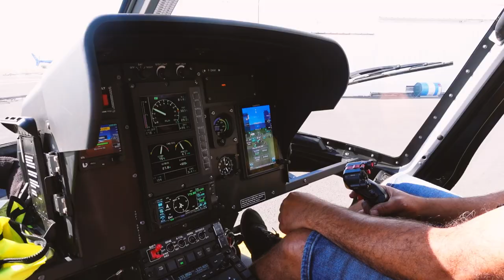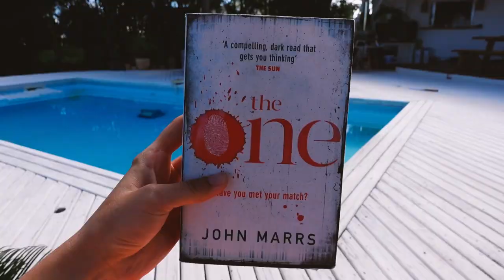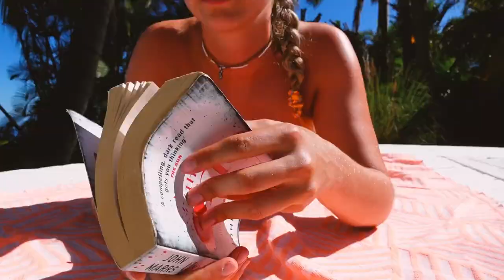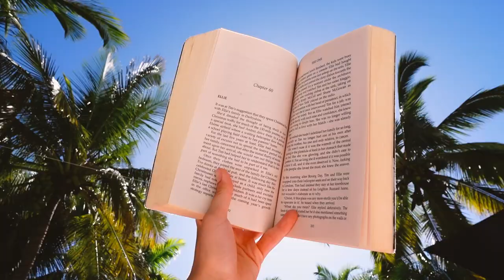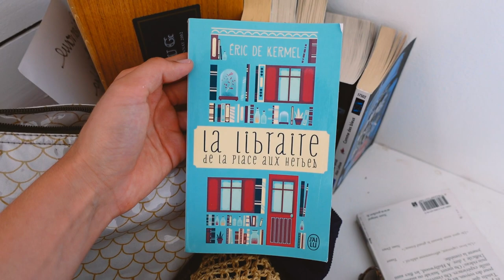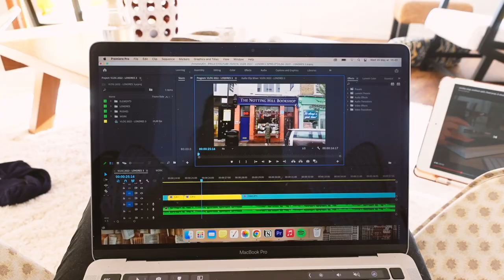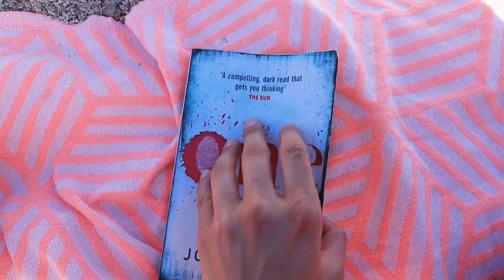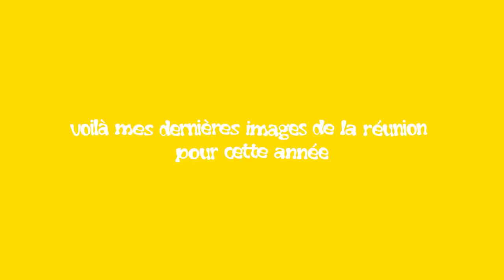Mes vacances à La Réunion - VLOG 🇷🇪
Coucou 😊

Dans ce vlog je vous partage une journée "type" pendant mes vacances (presque) de rêve à La Réunion. J'essaye aussi de vous amadouer avec de beaux paysages pour que vous veniez visiter la plus belle île du monde (selon moi)

Merci beaucoup d'avoir pris le temps de regarder cette vidéo en entier si vous l'avez déjà fait ! Je vous dis à la semaine prochaine (normalement) pour un vlog plus actuel au Canada (on sera + dans le thème vu les températures)

Bisouuus

☞ VOS DEVOIRS :
- 🇷🇪 Est-ce que vous êtes déjà allé.es à La Réunion ?
- 🚗 Partagez-moi votre expérience avec la conduite (si ça vous dit) !

☞ TIMECODES :
00:00 Bienvenue
00:21 Dauphins
01:16 Day in my life
07:21 Le lendemain
08:06 La conduite
14:00 Boucan
14:10 Marché de l'hermitage
14:19 Padel & pti dej avec ma soeur
14:37 Fête des pères
15:59 Mes dernières images de La Réunion
16:47 Débrief & bisous

Bisous :)
Emma.